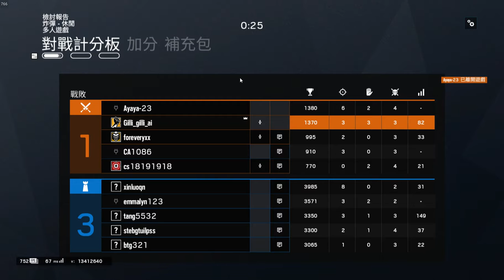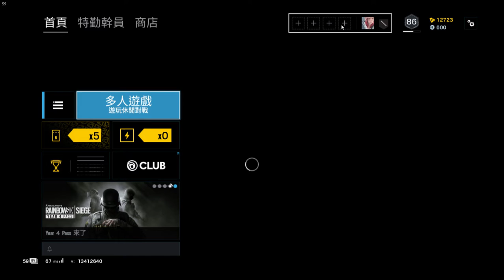Rainbow Six 2019 09 05 18 49 57